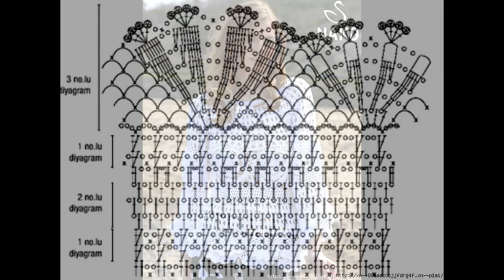Crochet Patterns| for free |crochet cardigan| 902